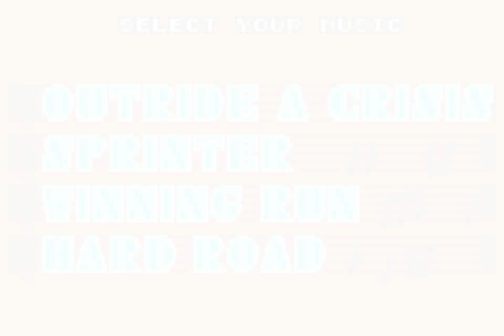GBA - Sega Arcade Gallery - GamePlay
Well to be honest this isn't the best collection